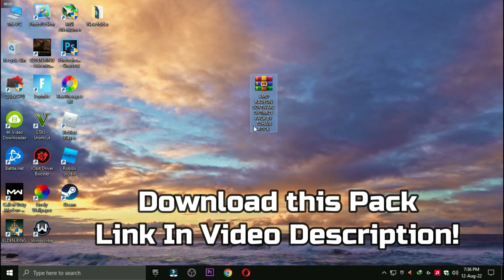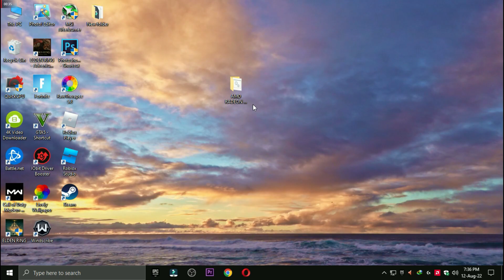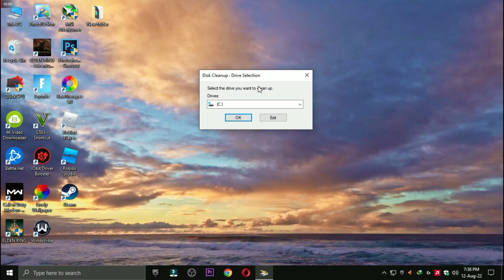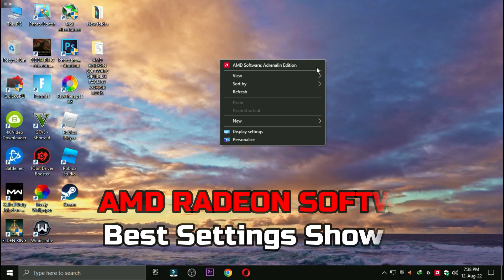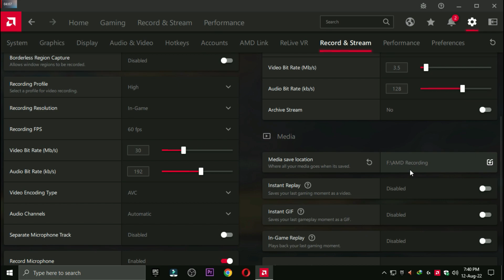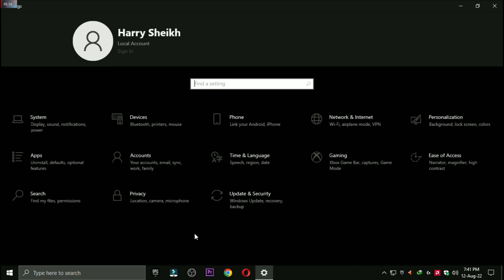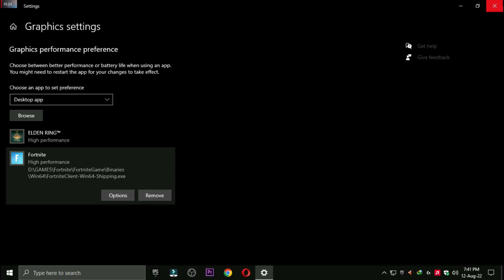🔧 How to Optimize AMD Radeon Settings For GAMING and Performance The Ultimate GUIDE 2022 Adrenaline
The ULTIMATE guide to Optimize AMD Radeon Software settings for best Performance in 2022 ✔️, RX Adrenaline Driver! AMD Radeon control panel settings For Both OLD and NEW PCs getting more fps in games and speed up your pc, fix lag fix stuttering.

This video will teach you guys how to tweak , optimize and Speed up amd radeon control panel settings for gaming , speed , increase fps , smooth gameplay. This guide works amazingly well on both old and brand new pcs, it ensures you are getting the MOST out of your amd radeon graphics card gpu by optimising it properly.

▬►𝐆𝐚𝐦𝐢𝐧𝐠 𝐏𝐂 𝐒𝐩𝐞𝐜𝐬:
CPU: Intel Core i9-10900k 3.70GHz
GPU: GTX 1080 8GB
RAM: 16 GB DDR4
Motherboard: ROC STRIX B460-F GAMING
Power Supply: EVGA 80 Plus Bronze 850W

▬►Secondary PC Specs:
CPU: Intel Core i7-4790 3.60GHz
GPU: AMD RX 570 4gb
RAM: 16 GB
Motherboard: ASROCK-Z87 PRO 3

🔧 How to Optimize Nvidia Control Panel For GAMING and Performance The Ultimate GUIDE 2022 Update